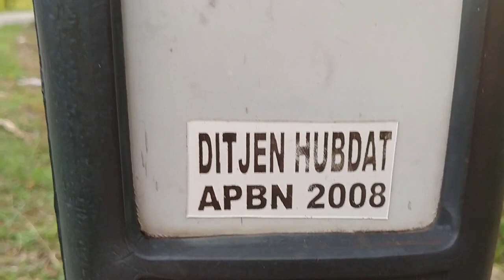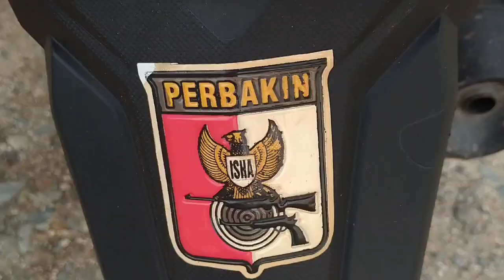Biji pohon ini bisa mendeteksi niat buruk orang